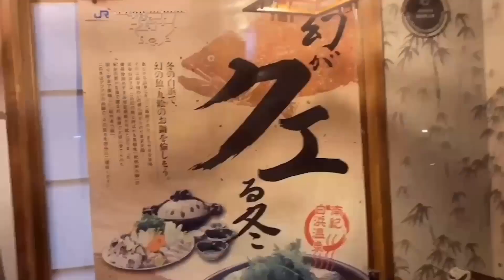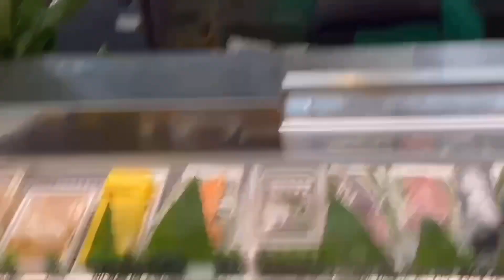今宵は宴じゃあ!!祝杯はときわ寿司!!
今回はパチンコ戦勝祝杯!!

お決まりで和歌山県白浜市にある《ときわ寿司》に来ました。
リスナーの皆さんにもお声掛け頂き充実した時間を過ごせました。

ぜひ皆さんも白浜にお越しの際は《ときわ寿司》に

ワッショイ!!

【淡路屋・MABUHAI】
住所：大阪府大阪市西成区萩之茶屋２丁目５-５
定休日：月曜日(淡路屋)　土日営業のみ(MABUHAI)
大阪メトロ御堂筋線・堺筋線／動物園前駅 徒歩5分
JR大阪環状線 ／ 新今宮駅 徒歩7分
阪堺電軌阪堺線 ／ 新今宮駅前駅 徒歩7分

大阪メトロ御堂筋線 ／ 動物園前駅(2番出口) 徒歩4分
JR大阪環状線 ／ 天王寺駅(14番出口) 徒歩7分
阪堺電軌阪堺線 ／ 新今宮駅前駅(1番出口) 徒歩7分